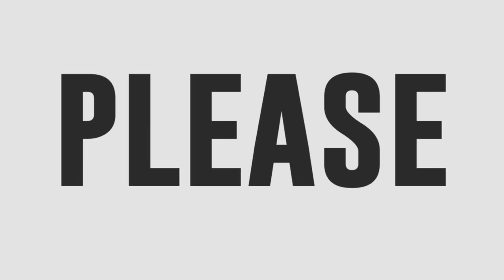Shanne Gulle sings My All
Shanne Gulle sings My All by Mariah Carrey.